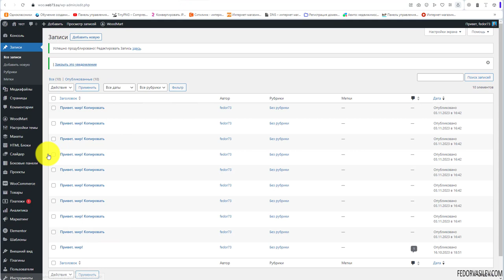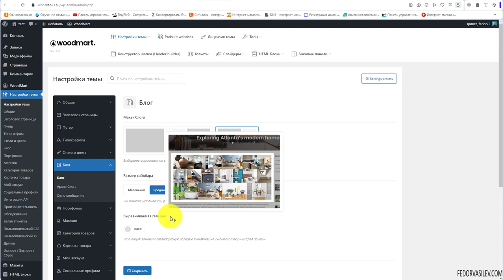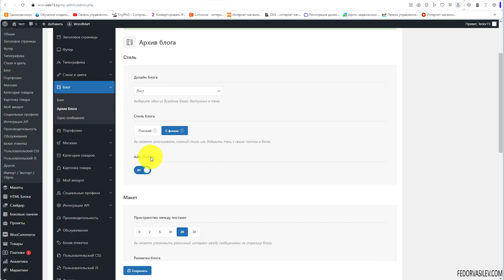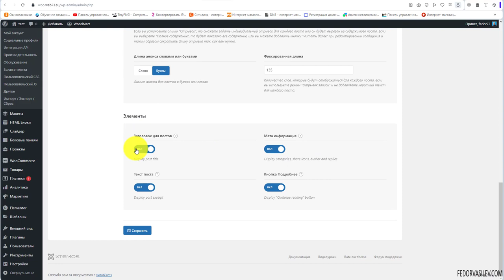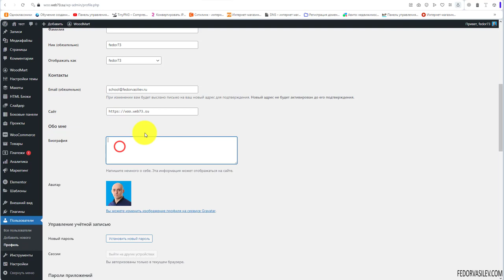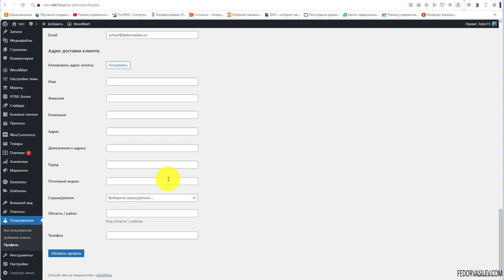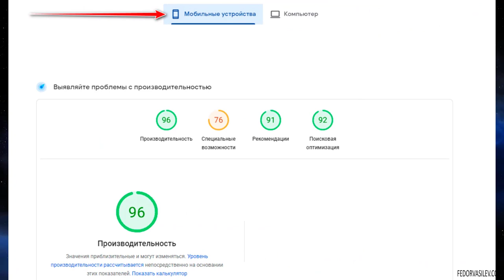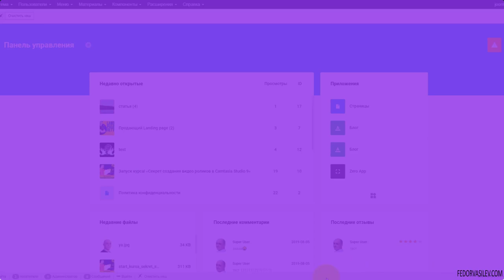Тема Woodmart — блог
В этом видео я покажу настройки для блога.